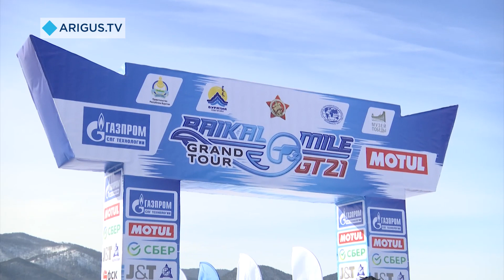Участник из Бурятии показал самую высокую скорость на «Байкальской миле»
В этом году фестиваль на льду впервые прошел в условиях ограничений.